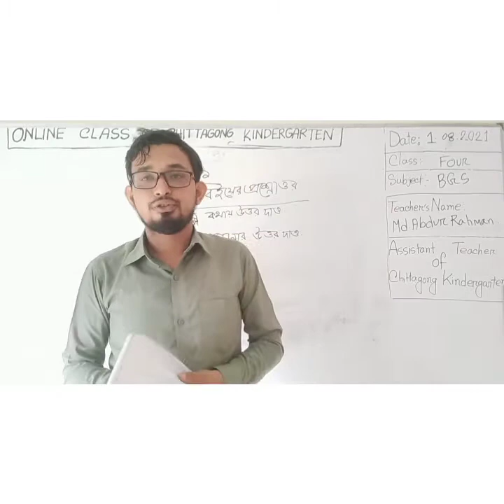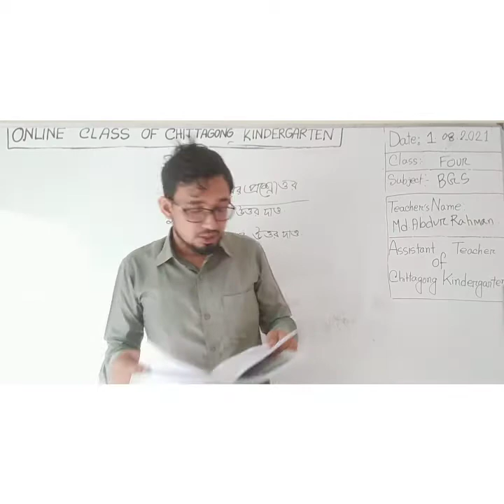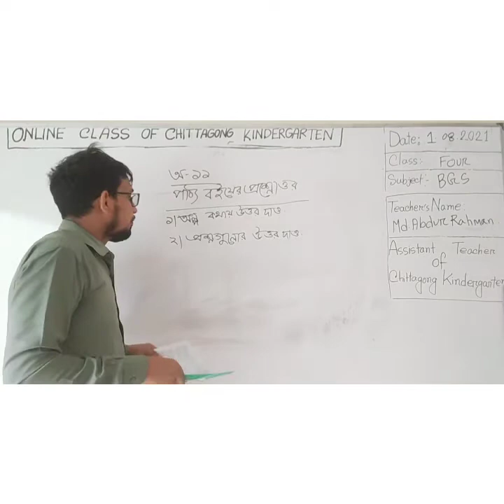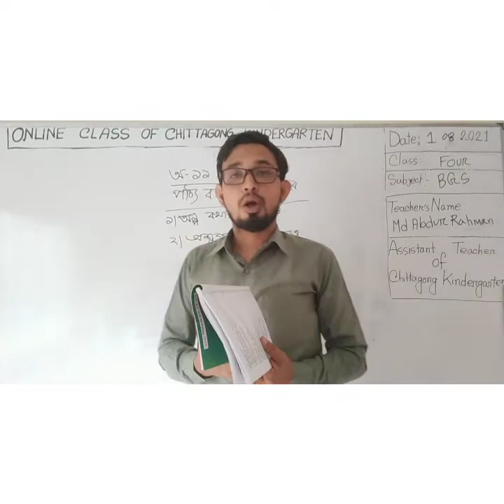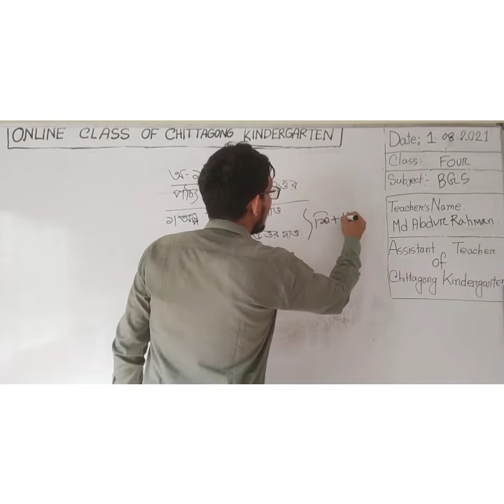01 August'2021 Class Four BGS